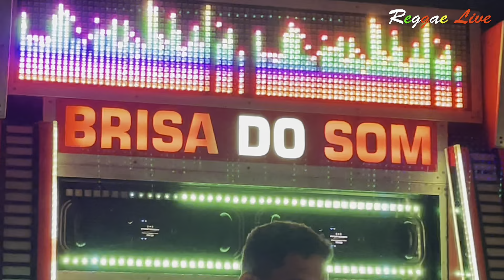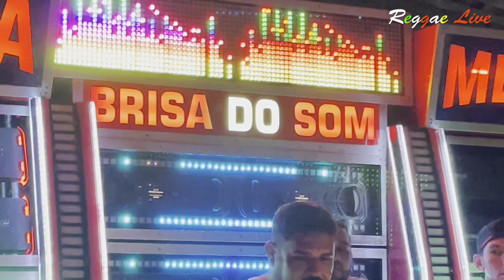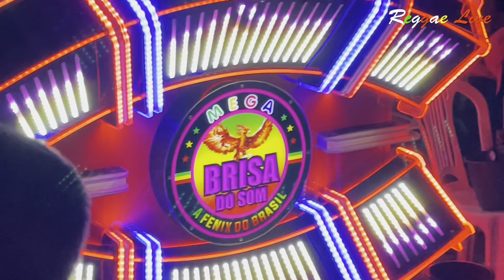DJ FRANK ROOTS NO COMANDO DA BRISA DO SOM NO MARUJO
FRANK ROOTS O MAIS NOVO INTEGRANTE DA MEGA BRISA DO SOM AO LADO DO DJ MARCOS KAYLOR E Jr. BROWN